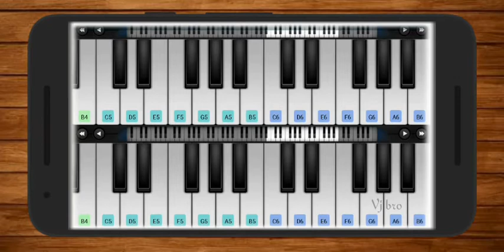Ranam Theme | Prithviraj Sukumaran | Jakes Bejoy | Piano Cover | Perfect Piano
Ranam Theme Cover by Piano.

Query Solved
piano tutorial
piano songs
piano cover
piano ringtone
piano app
piano app tutorial
piano beginner
piano cover songs
piano easy